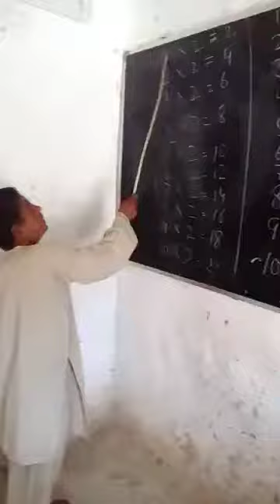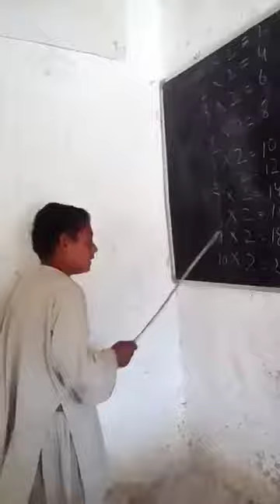Itna funny paharra aap ny pehly kabhi nahi suna ho ga zaror suneen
Very funny paharra eek bar zaroor suneen maza ay ga punjab me taleem kitni achi hy.